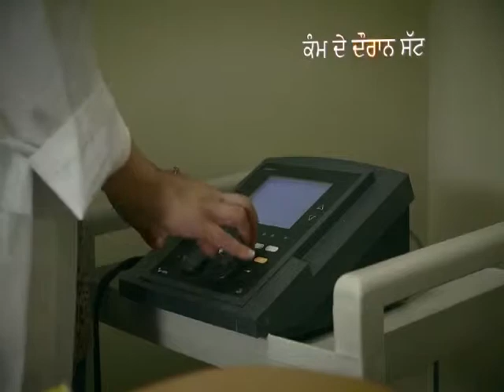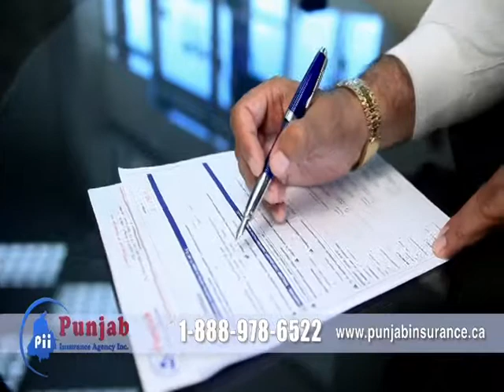Fat - Nutritionist Preet Marwaha & Kamaljit Singh Thind